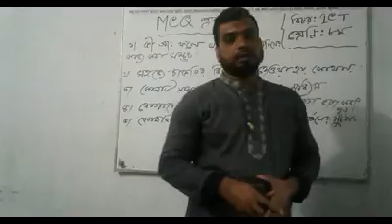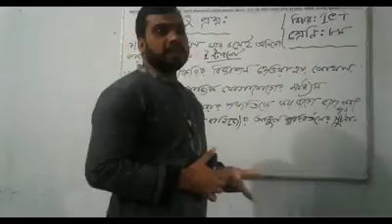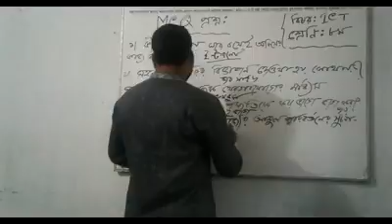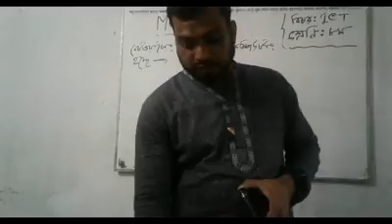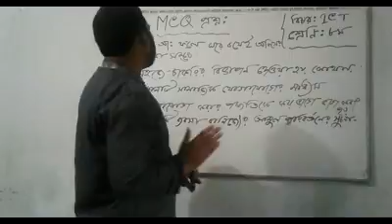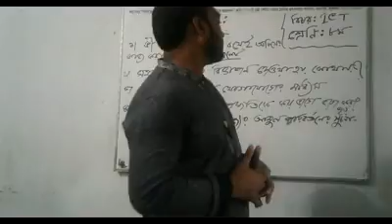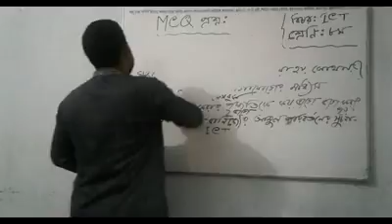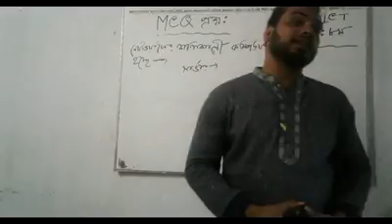Muktar Hossen Lec Nizampur Alim Madrasah Class- 8th Sub- I.C.T